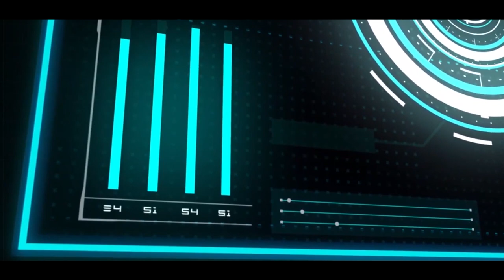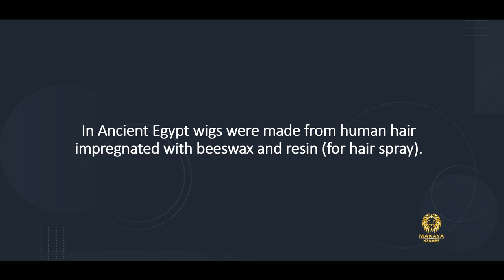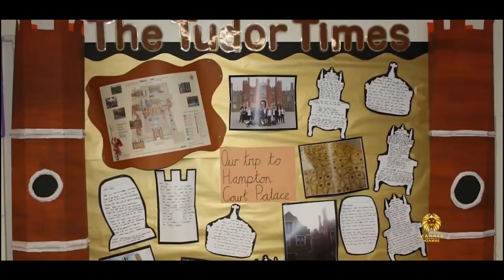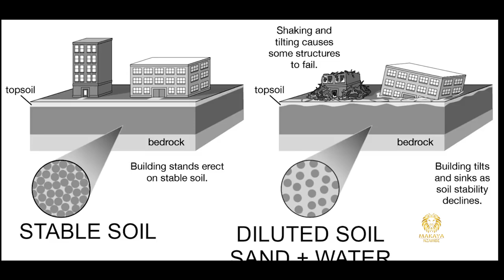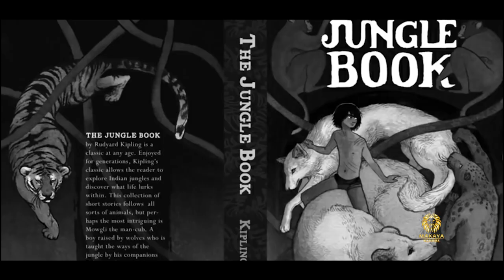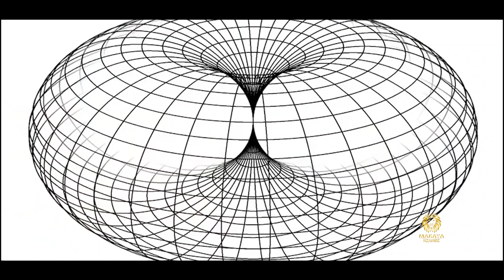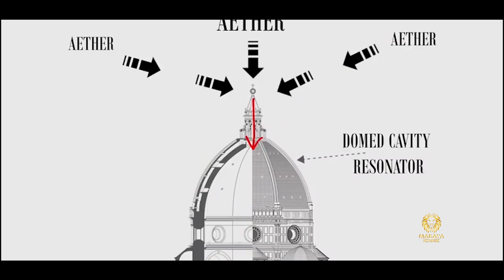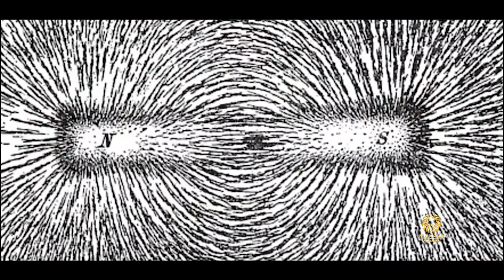THERE IS NOTHING NEW UNDER THE SUN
ECCLESIASTES 1:9
What has been will be again, what has been done will be done again;